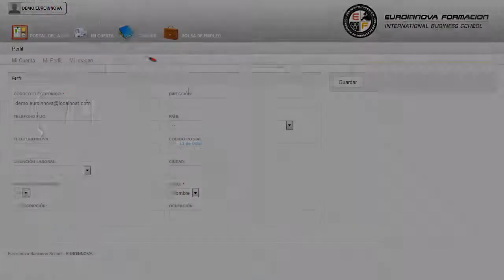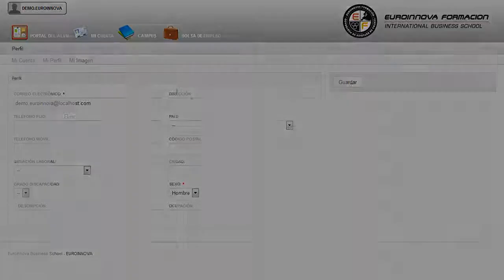Uf1694 Direccion Y Dinamizacion En Actividades De Fitness Acuatico Online - Cursos Online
UF1694 Dirección y Dinamización en Actividades de Fitness Acuático
 Si desea mejorar sus capacidades y desempeño en el mercado laboral especializándose en: su curso, especializándose en su curso. La presente formación se ajusta al itinerario formativo de la Unidad Formativa UF1694 Dirección y Dinamización en Actividades de Fitness Acuático. convirtiéndole en un especialista en su curso, con este CURSO ONLINE conocerá también lo relacionado con su curso. UF1694 Dirección y Dinamización en Actividades de Fitness Acuático está dirigido a los profesionales del mundo de las actividades físicas y deportivas, concretamente en fitness acuático e hidrocinesia, dentro del área profesional actividades físico-deportivas recreativas, y a todas aquellas personas interesadas en adquirir conocimientos relacionados con la dirección y dinamización en actividades de fitness acuático. Su actividad se desarrolla en piscinas convencionales, piscinas naturales, parques acuáticos, centros SPA en: ayuntamientos, empresas de servicios deportivos, empresas de turismo activo, empresas turísticas, hoteles, camping, balnearios, campamentos, empresas de mantenimiento de infraestructuras y/o gestión deportiva, federaciones deportivas, clubes y asociaciones deportivo-recreativas y de ocio, gimnasios, comunidades de vecinos, centros educativos e instalaciones afines. Si quieres adquirir formación el ámbito de: su curso. UF1694 Dirección y Dinamización en Actividades de Fitness Acuático cumple los siguientes objetivos: - analizar los movimientos básicos del aparato locomotor desde el punto de vista biomecánico y su implicación para la ejecución de ejercicios físicos. Si tu objetivo es especializarte UF1694 Dirección y Dinamización en Actividades de Fitness Acuático, con el que aprenderás a evaluar programas de fitness acuático, tanto en sus distintas etapas (ciclos) como en su completo desarrollo, en lo relativo a, la calidad del servicio y el grado de satisfacción de los usuarios/clientes por la evolución de su condición física y técnica. Entre el material entregado en este CURSO ONLINE se adjunta un documento llamado Guía del Alumno dónde aparece un horario de tutorías telefónicas y una dirección de e-mail dónde podrá enviar sus consultas, dudas y ejercicios.